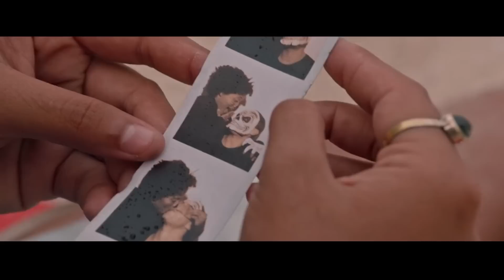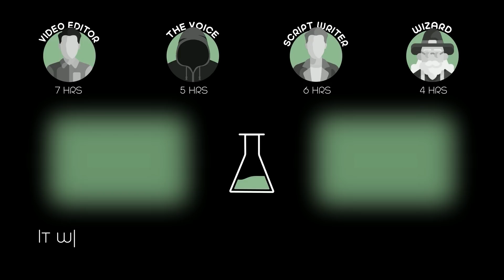Huge Hole Has Formed at The Bottom of The Sea, and Every Night a Terrible Creature Crawls Out of It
Jenn has washed ashore a small tropical island and it doesn't take her long to realize she's completely alone. She must spend her days not only surviving the elements, but must also fend off the malevolent force that comes out each night.